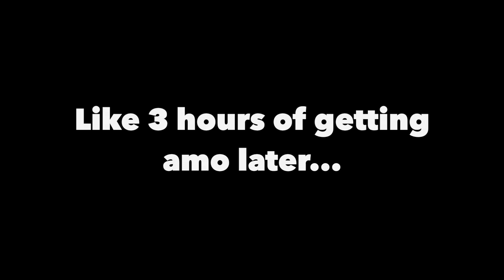We did the shark only challenge and this happened...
So in this video we decided to do the shark loot ONLY challenge and you wont believe what happened... Go check out my Twitch, Its Kuffy, if you want to see me do challenges just like this one LIVE 🔴!